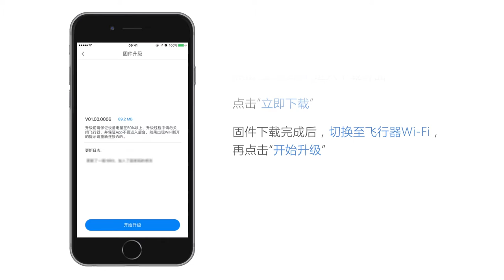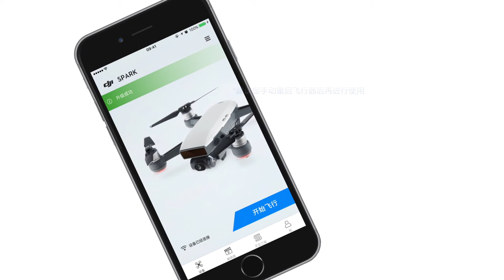DJI Spark 使用DJI GO 4 App升級固件